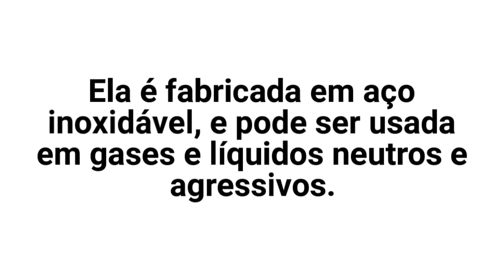Como funciona a válvula solenoide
CONFIRA O QUE É UMA VÁLVULA SOLENOIDE E COMO ELA FUNCIONA, ACESSE O LINK!

A válvula solenoide é um produto extremamente fundamental para automação industrial, sendo possível fechar, dosar, distribuir ou misturar o fluxo de gás, líquido e óleo, garantindo controle ou proteção.

A válvula é um equipamento que apresenta diversas utilizações no âmbito industrial. Esse equipamento é formado por duas partes principais: corpo da válvula e bobina solenoide. O corpo da válvula é composto de: corpo, mola, tampa e diafragma. Essa parte do equipamento possui a função mecânica no conjunto da válvula solenoide.

A bobina solenoide possui um fio de cobre enrolada em uma bobina com o centro livre. Ela é considerada a peça principal de uma do conjunto solenoide.

O FUNCIONAMENTO DA VÁLVULA SOLENOIDE

A válvula solenoide possui uma bobina que é estruturada por um fio enrolado através de um cilindro. Quando uma corrente elétrica passa por este fio, ela gera uma força no centro da bobina solenoide, fazendo com que o êmbolo da válvula seja acionado, criando assim, um sistema de abertura e fechamento.

O fechamento da válvula solenoide acontece quando a bobina perde energia, pois, o pino exerce uma força através de seu peso e da mola que tem instalado.

Para saber mais sobre o produto, ou conhecer novos equipamentos, basta acessar o link e conferir todas as informações.